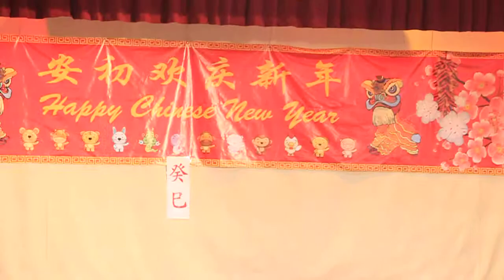Actual Performance THE CHANGE